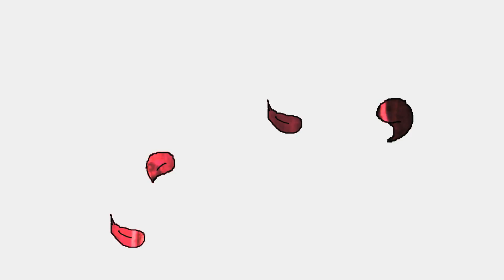Imagine the Dead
This is an animation short (a true story), about children that reenact a funeral in a playground.

For more info please visit: Blackpluto.wordpress.com